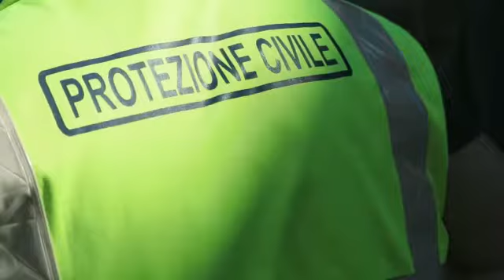Maddaloni - Protezione civile 31/07/2020